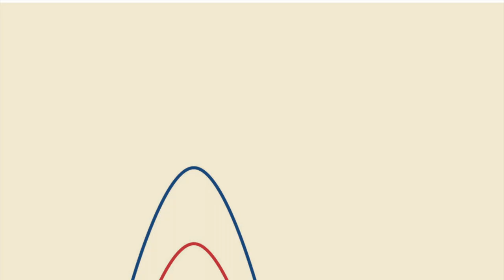Dogtooth (2009) by Yorgos Lanthimos, Clip: Martin berates his 'brother' outside the fence...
The Image: See my thumbnail! Martin looks like a vertical blur in front if the green blurry bushes...